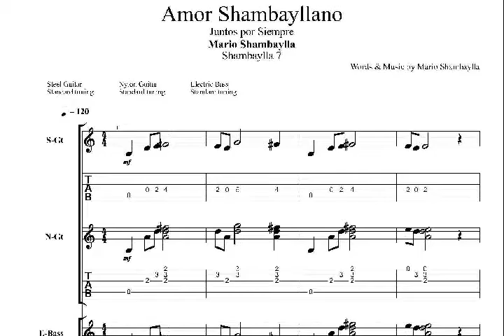ArteDeRivera - Mario Guitarras - Amor Shambayllano (2016)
Les muestro un pequeño fragmento de una canción llamada “AMOR SHAMBAYLLANO”, me permitieron mostrarlo, esa canción se escucha en los amaneceres de Shambaylla, te llenan de energía porque es parte de un mantra, escúchala y sentirás como si fuesen trompetas del cielo, que te animan a sonreír, es primicia estos sonidos, todavía no domino la música pero se cómo tocar algunas cosas de Shambaylla. Esta canción me pone china la piel, siento un gozo cuando la interpreto, saludos a todos…